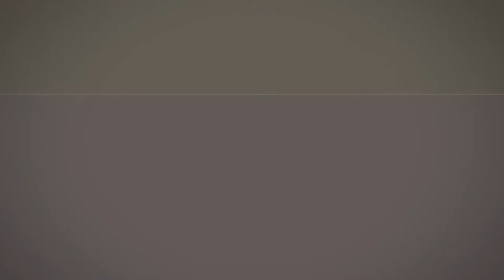Envoys of Five Nations present Credentials to President Mukherjee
Envoys of Cuba, Ireland, Hungary, Malta and United Arab Emirates presented their credentials to the President of India, Shri Pranab Mukherjee at a ceremony held in Rashtrapati Bhavan today (February 3, 2016).

The envoys who presented their credentials were: -

1.His Excellency Mr. Oscar Israel Martinez Cordoves, Ambassador of Cuba

2.His Excellency Mr. Brian McElduff, Ambassador of Ireland

3.His Excellency Mr. Gyula Petho, Ambassador of Hungary

4.His Excellency Mr. Stephen Borg, High Commissioner of Malta

5.His Excellency Dr. Ahmed AR Albanna, Ambassador of United Arab Emirates